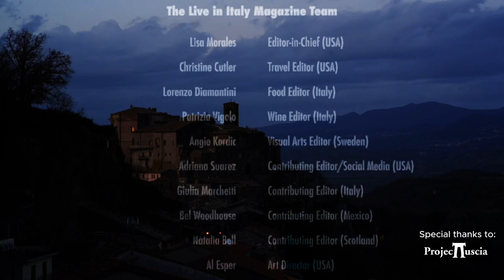Why Celia & Enzo of @PiazzaTalkLucca Love Living in Lucca, Tuscany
Get to know Enzo and Celia of the YouTube channel "Piazza Talk Lucca". Find out how they met and why they chose to live in Lucca, Tuscany. They found their idyllic life in the Tuscany countryside. They have lovingly restored a 17th century villa "Le Mura" and rent it to travelers looking for authentic Italy and some to time to disconnect "off the beaten path".

This is our second interview and the article is slightly different, so it can't be used as a transcript. The first video was damaged.

0:00 - Introduction
2:11 - Background information about where Enzo and Celia are from
6:24 - Moving permanently to Italy
11:00 - Raising a child and education in Italy
17:57 - Do you speak Italian, Celia?
25:00 - Piazza Talk Lucca
30:00 - Le Mura Villa Tuscany
41:00 - How to access the villa
47:30 - Authentic travel: Traveling out of the big centers in Italy and wander into the smaller towns.
50:00 - Traditional Italian cuisine.Photos &  Video provided by @PiazzaTalkLucca
B-roll by @tusciainfiore -- Grazie mille!